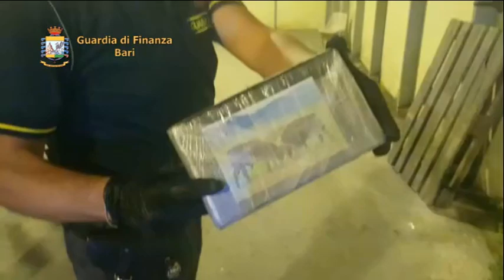La Guardia di Finanza di Bari sequestra oltre 50 kg di cocaina e marijuana diretti ad Andria